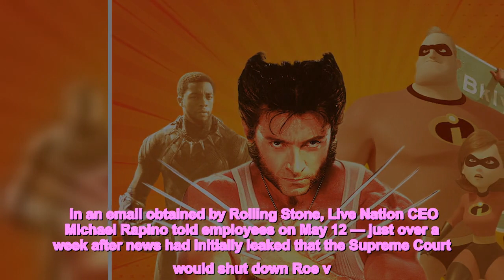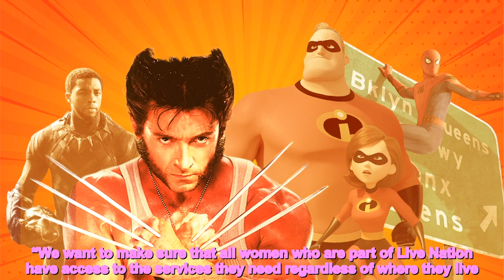Sony Music, Live Nation, Netflix, More Offer Staff Travel Reimbursement for Abortions